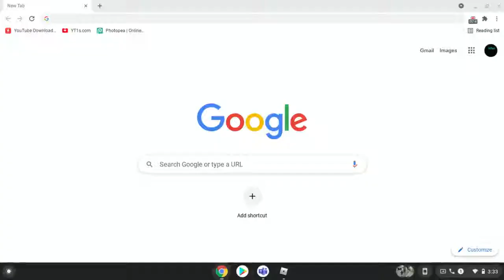Roblox Robbery Roleplay